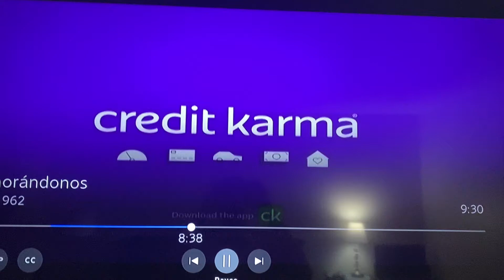Smile Train Commercial on UniMas (2/8/22)